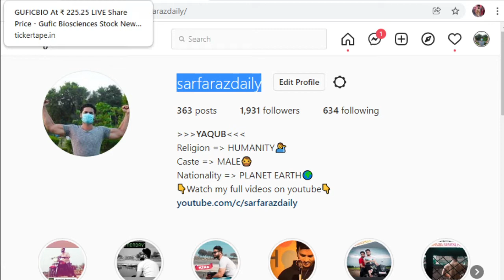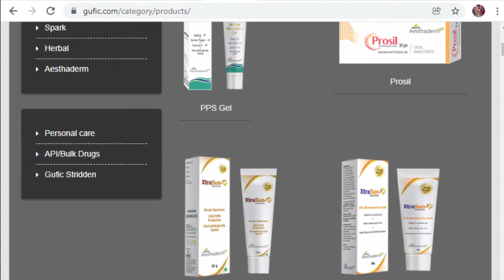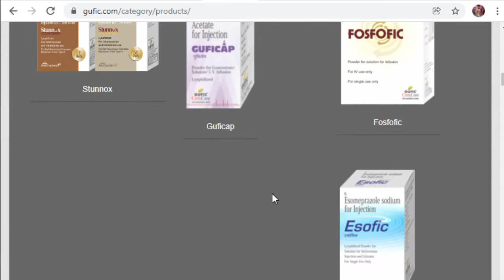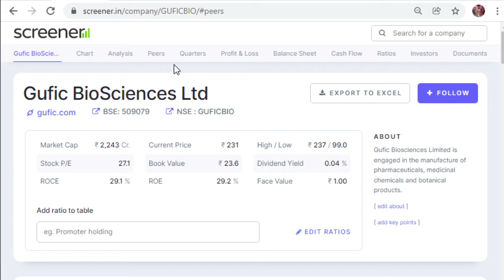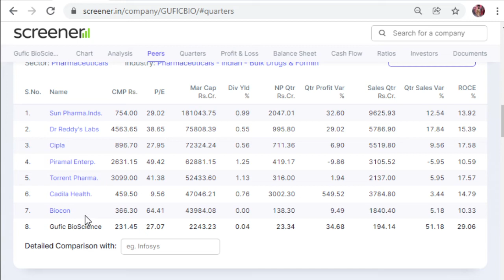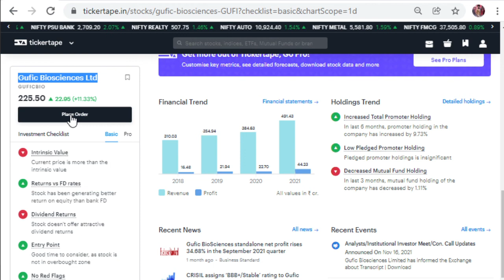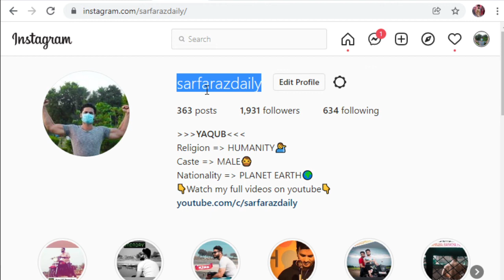Gufic Biosciences Ltd | SEPTEMBER QUARTER RESULT |NSE |BSE |STOCK MARKET |SARFARAZ DAILY